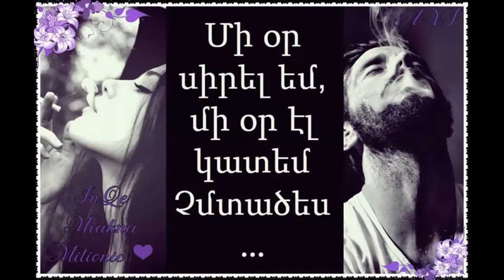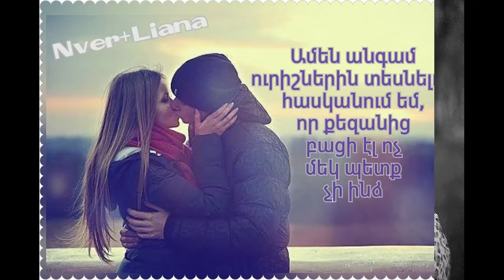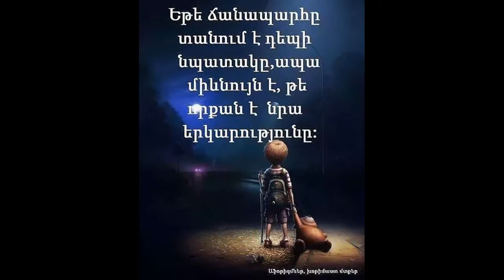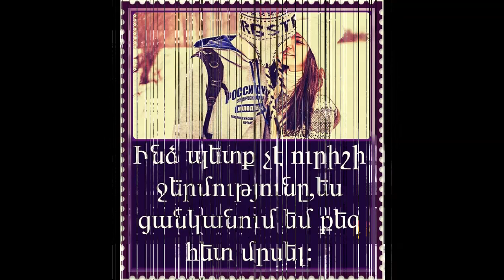ChKa SiReLu - New 2022